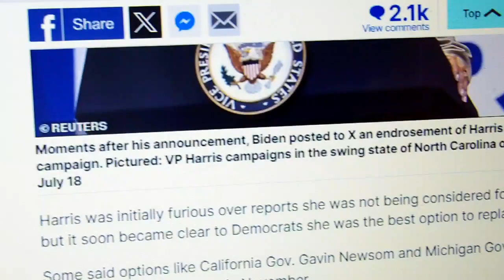President Joe Biden Throws Support to Kamala Harris for President 2024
Will Kamala do better than Hillary Clinton did against Trump in 2016?

At RNC Convention Trump on Saturday night labeled Biden as "sick, weak and pathetic" and added "stupid" into the mix before calling Harris "crazy" and "nuts."

0576